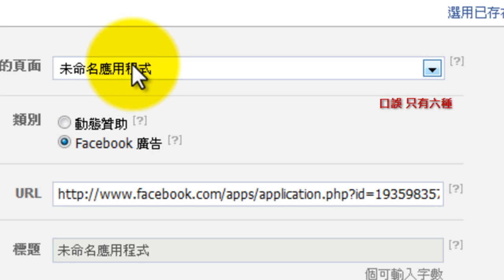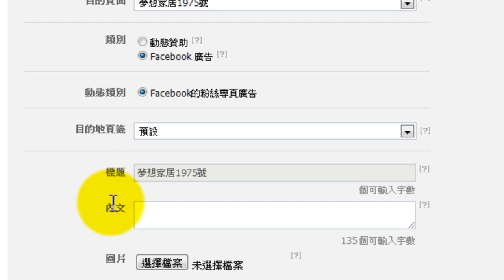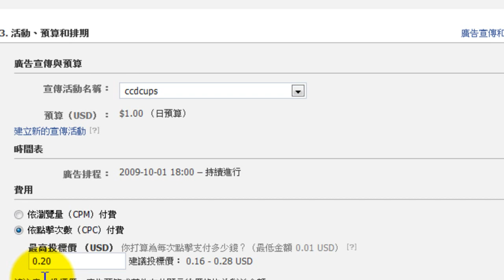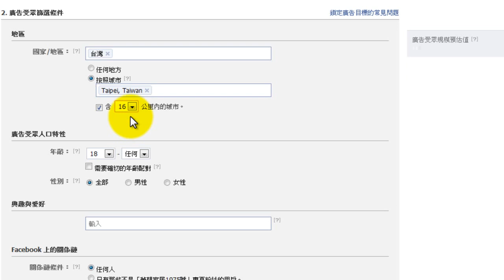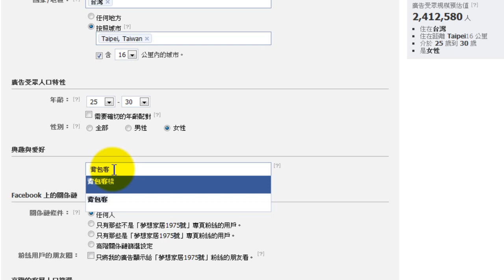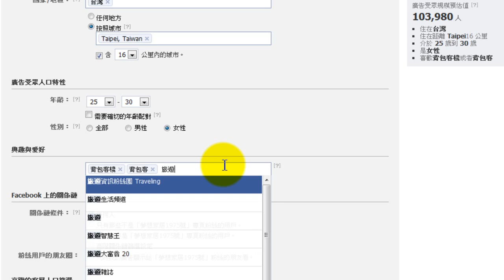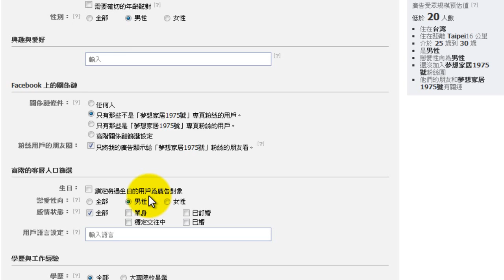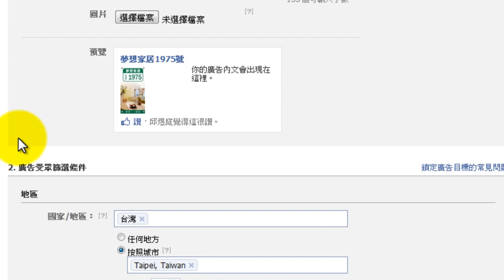Facebook廣告投放技巧 (二) Facebook 廣告投放的重點設定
Facebook廣告當然不是隨便投投就好的，其中有許多細部的設定，可以幫我們達到有效的分眾及集客的效果。那哪些細部的設定是我們需要知道並熟悉的呢？今天我們的第二節課：Facebook 廣告投放的重點設定，就讓我們一起來帶著各位實地走一次Facebook廣告投放的流程，希望在這個影片結束後，大家都能對於Facebook 廣告投放相當上手